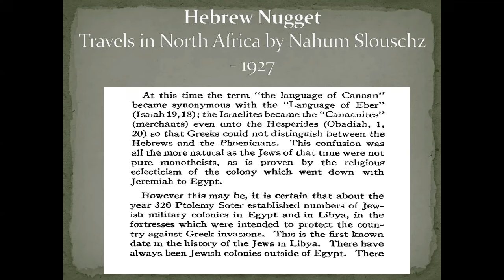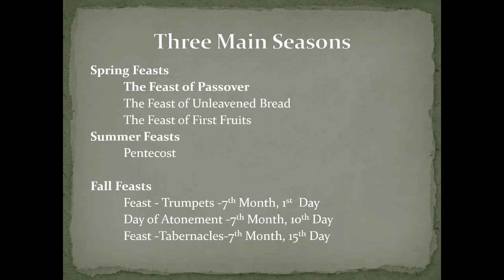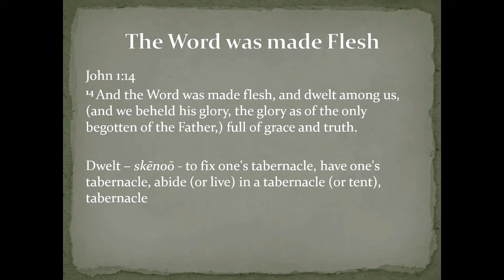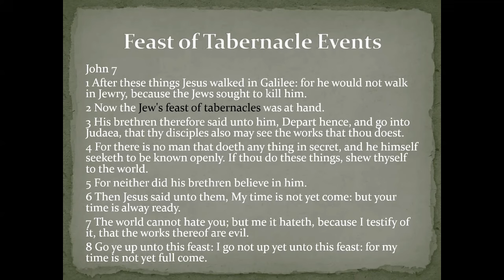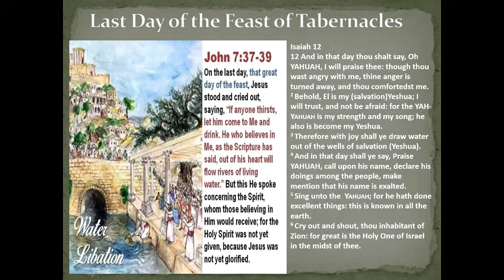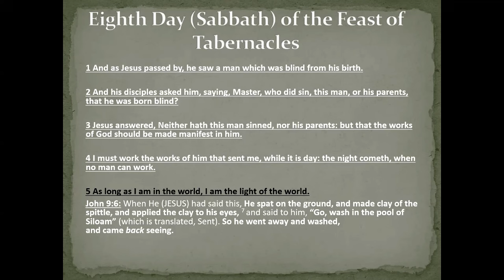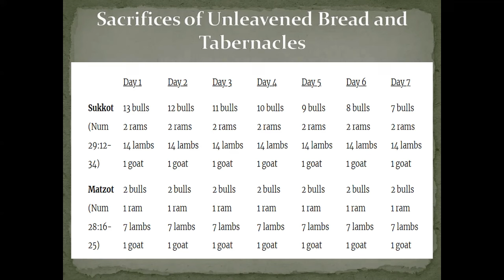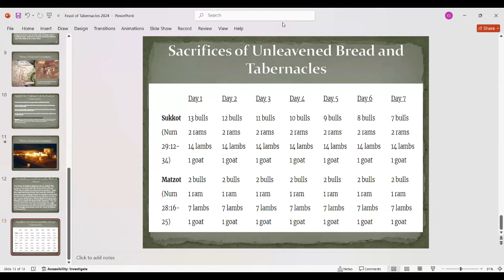Feast of Tabernacles - Yeshua is Literally Explaining The Feast in John 7-9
Yeshua explaining different elements of the feast to his followers in John 7 thru 9.